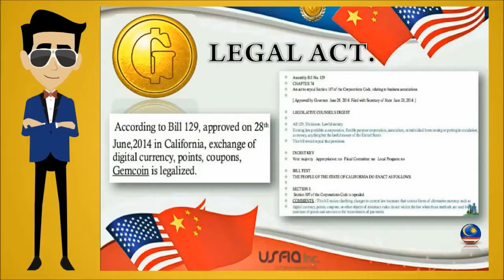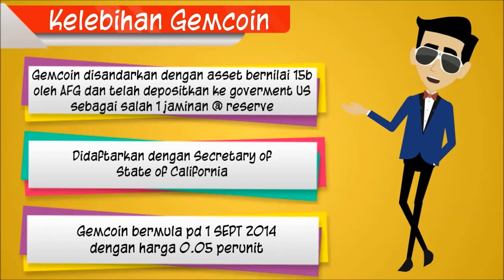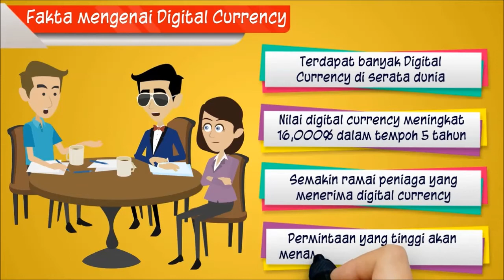Gemcoin Malaysia official team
Gemcoin